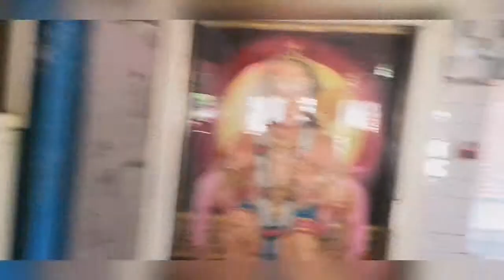Naagni mata mandir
Himachal